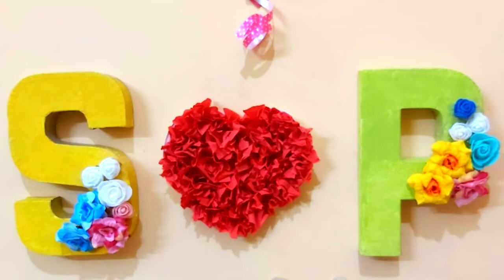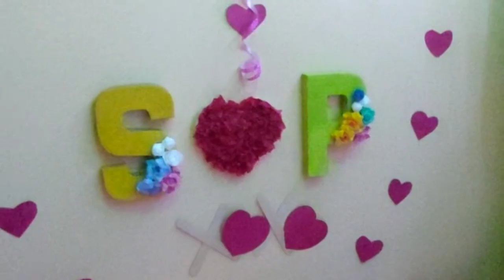DIY Paper Mache Letter Decoration | My Cozy Corner | Diy Valentine's Day Home Decoration Ideas ❤️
Paper Mache Decoupage
Diy Cardboard Alphabet Decoration Ideas
paper mache letters decoupage
DIY: Last Minute VALENTINE'S DAY Gift Ideas for him/her